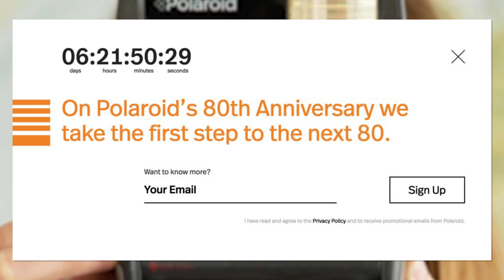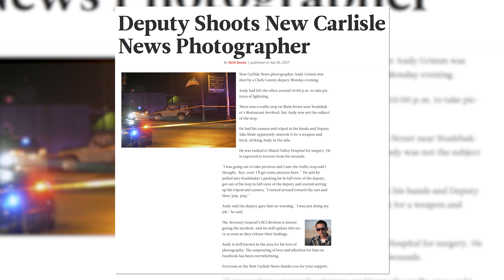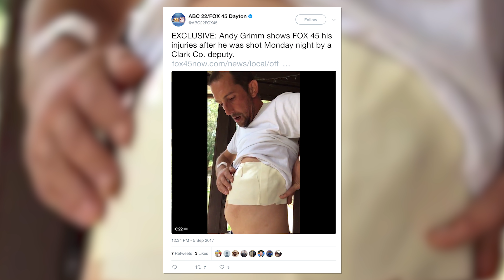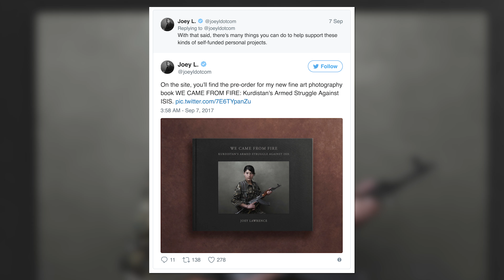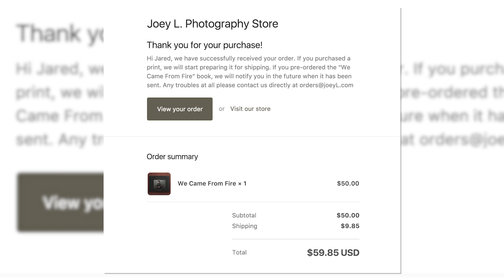Nikon D850 4k Video Test, Photographer SHOT By Cop, Polaroid Teases Something BIG?: Photo News Fix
This is your Photo News Fix: Photographer SHOT By Cop, Nikon D850 4k Video Test, Polaroid Teases Something BIG?